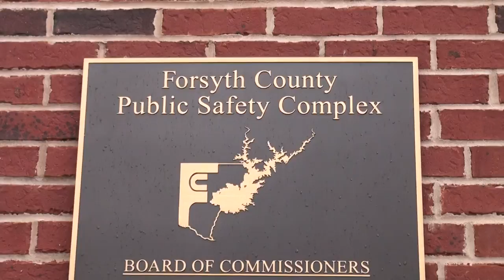Forsyth County Civil Service Board 10/13/11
Forsyth County Civil Service Board
Regular Meeting / Public Hearing
October 13, 2011 Part A